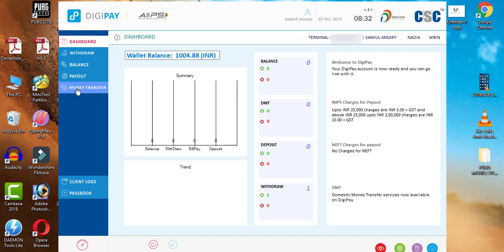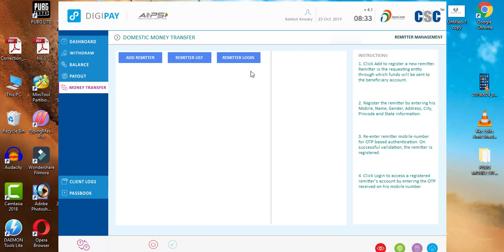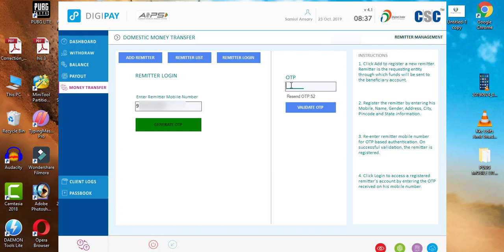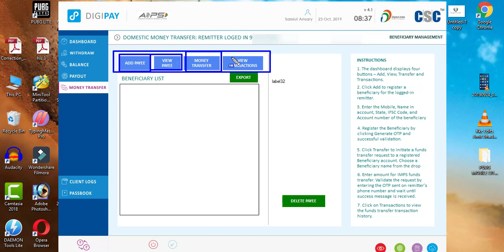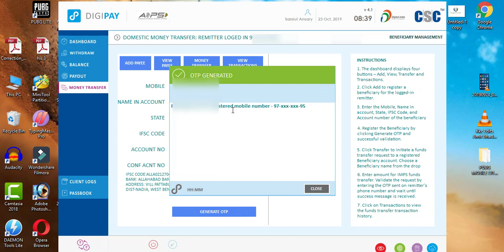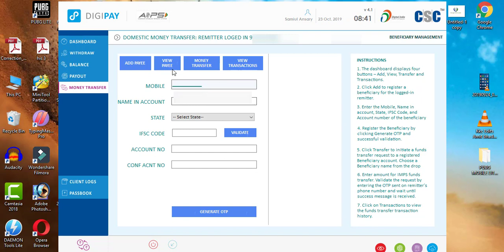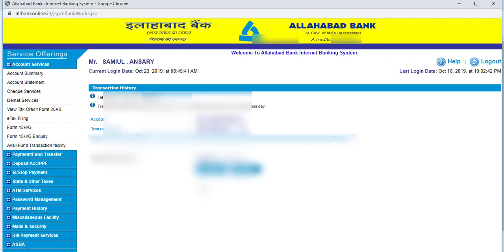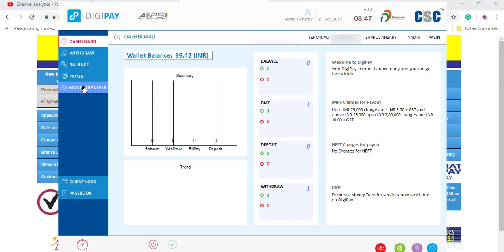Digipay 4.1 থেকে Money Transfer কিভাবে করবেন ? Best money transfer service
hello dosto, in this video i have describe how to money transfer using digipay 4.1 software.

Realme 5 Pro
Canon EOS 200D
My Trypod
My gaming Laptop